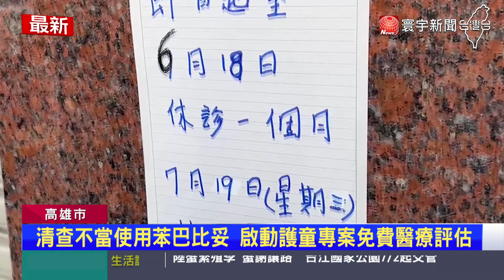不當使用苯巴比妥 高市啟動護童專案 追蹤71人｜寰宇新聞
高雄市清查發現4名診所醫師，不當使用苯巴比妥，而且最近一個月，就有100多位，18歲以下患者服用到，於是啟動護童專案，提供免費就醫評估，就怕爭議延燒，高雄醫師公會20日特別舉辦安全研習，要求兒科醫師，重新了解兒科用藥的SOP，再次呼籲必須很謹慎。